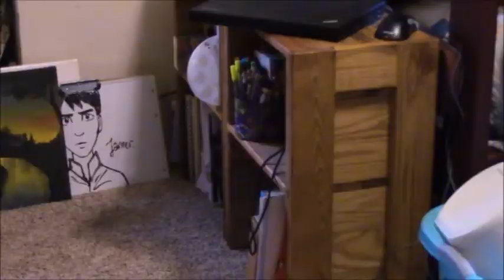My Socks Are Alive!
Basically, my socks are alive.